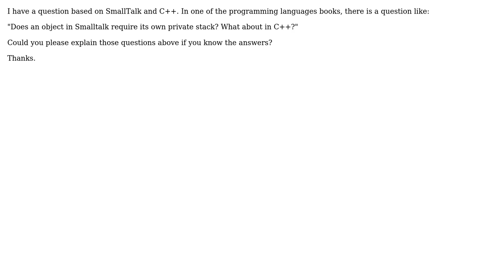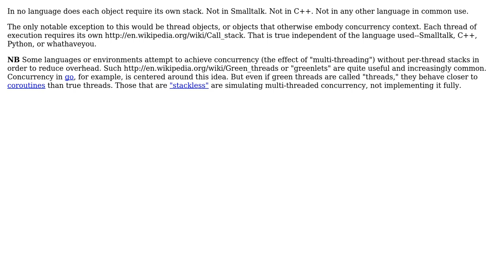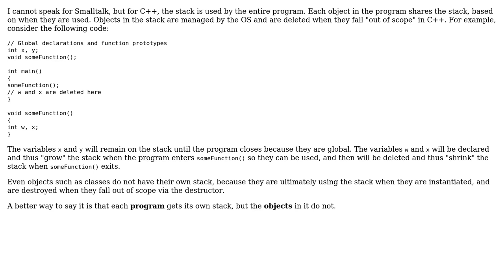Software Engineering: Objects in smalltalk and c++ (3 Solutions!!)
Software Engineering: Objects in smalltalk and c++

With thanks & praise to God, and with thanks to the many people who have made this project possible! | Content (except music & images) licensed under CC BY-SA | Music | Images & others | With thanks to user mgokhanbakal user Lawrence Aiello user Jonathan Eunice user Erez Eshkol and the Stack Exchange Network Trademarks are property of their respective owners. You are responsible for your own actions.